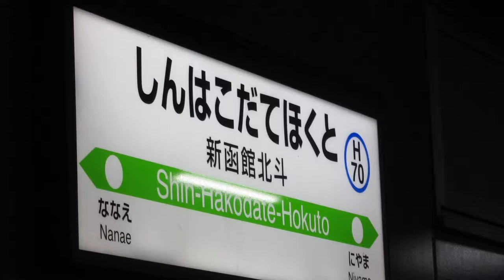JR新函館北斗駅 在来線特急の編成案内・乗車口案内 LCD